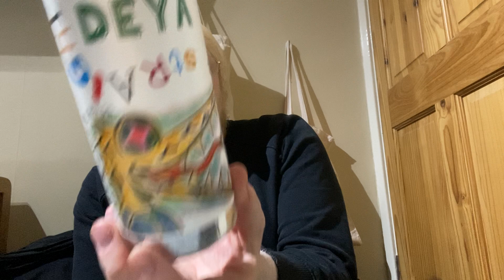Talking Straight | DEYA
5% ABV

"Talking Straight is an amber lager brewed with a high proportion of Munich malt, some Belgian aromatic malt and UK hops from Brookhouse hops. To complement the toasty biscuit body we have been heavy handed with the early hop additions to give a firm bitterness. For aroma we chose Phoenix and UK Chinook, both of which were smelling righteous on our last visit to the farm. No fuss, no silly. Be well.
Hops: Admiral, Phoenix, UK Chinook"